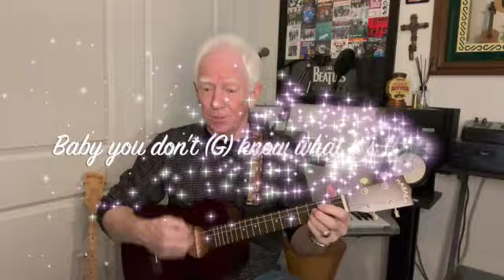To Love Somebody SD 480p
How to play the classic Bee Gees hit song from 1967 “To Love Somebody”.  Written by Barry & Robin Gibb and produced by Robert Stigwood it was their second single release.  Scrolling lyrics and chords provided for ukulele, banjo, dulcimer and guitar for you to play & sing along. Have fun! @jeebsmcsnooty8934. I love this song 😎

Verse 1:

             D
 There's a light
 Em
 A certain kind of light
 G                   D
 That never shone on me
 C                 D
 I want my life to be
               A
 To live with you
               G

 There's a way
 Everybody says
 To do each and every little thing
 But what does it bring
 If I ain't got you
 Ain't got... bab

  D                        A
 You don't know what it's like
        G                        D  N.C.
 Baby, you don't know what it's like
              A
 To love somebody
              G
 To love somebody
            D

repeat intro

Verse 2:

 Mmm, in my brain
 I see your face again
 I know my frame of mind
 You ain't got to be so blind
 And I'm blind, so so so very blind

 I'm a man, can't you see what I am
 I live and I breathe for you
 But what good does it do
 Ain't got... baby

repeat chorus

repeat chorus

 A             (D)
 No-no-no-no-no-no

repeat chorus; fade